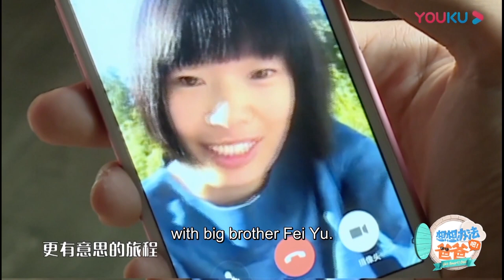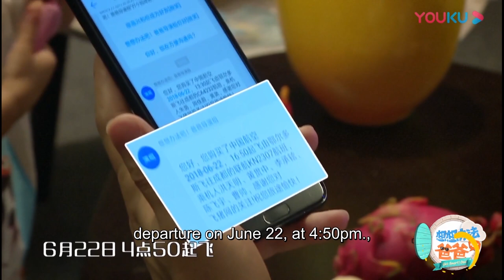Lucky见到妈妈立马兴奋得对着屏幕飞吻，还跟李承铉也一起亲亲 ！ | 李承铉 Lucky 戚薇 | 想想办法吧！爸爸